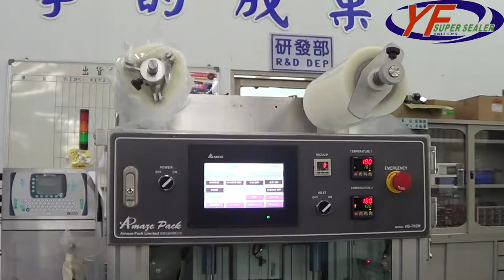益芳封口機(YF SUPER SEALER) VG-70 桌上型真空封口機貼體包裝 Table Top Vacuum Sealing Machine skin package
1.型號：VG-70
2.模數：2模
3.封口容器：保鮮盒
4.功能：封口含氣調裝置(MAP)+真空裝置+貼體包裝
(A)Model：VG-70
(B)Cavity：2 cavities
(C)Tray Type：Food Container
(D)Function： Sealing with MAP (Gas Flush) +Vacuum + Skin Package
s